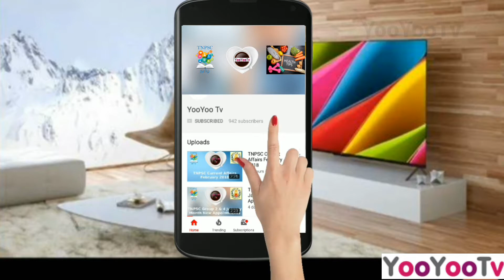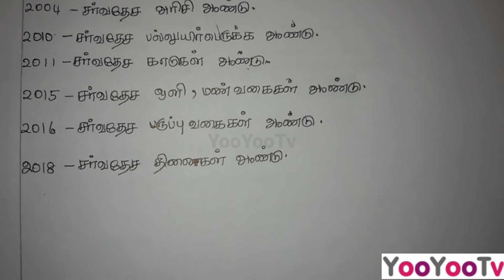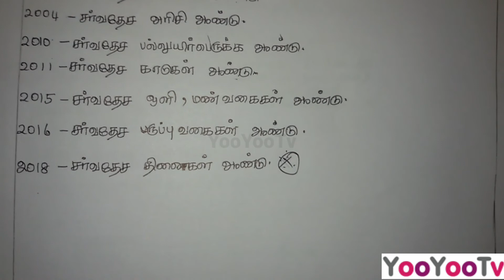TNPSC GROUP 2 Important years announced UN Council | ஐநா சபையால் அறிவிக்கப்பட்ட முக்கிய ஆண்டுகள்